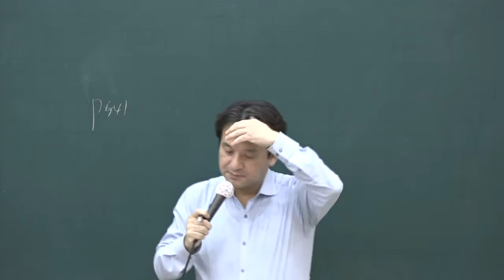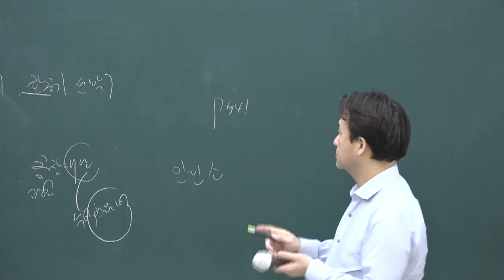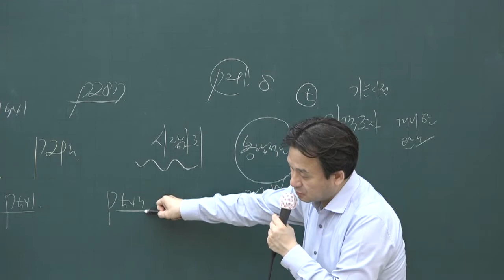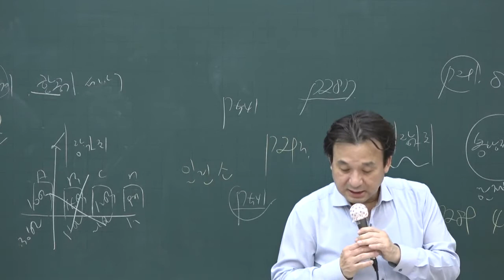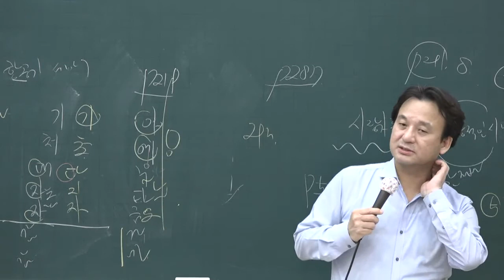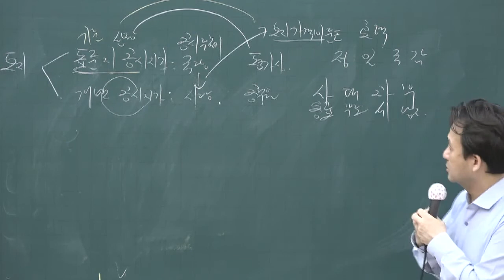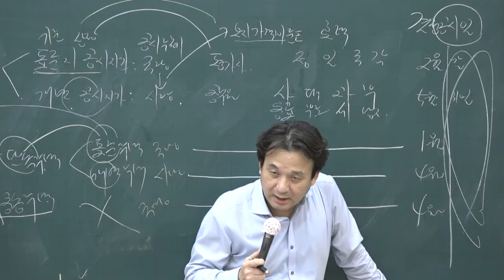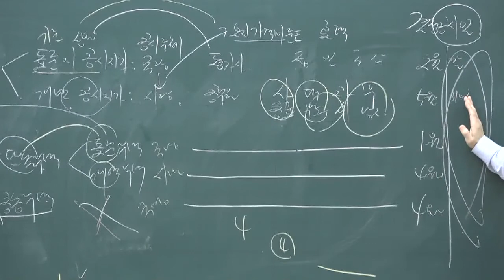[공전무] 2020년 공인중개사 부동산학개론 기출특강 4-13